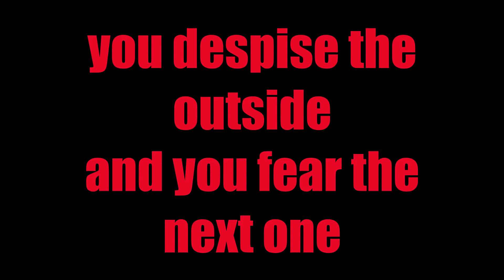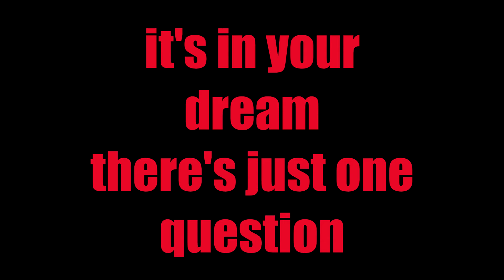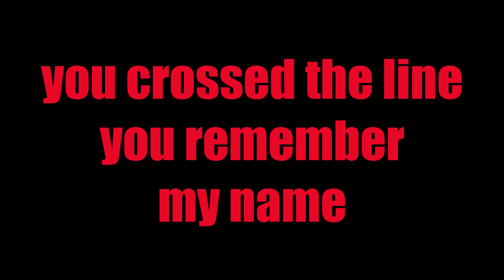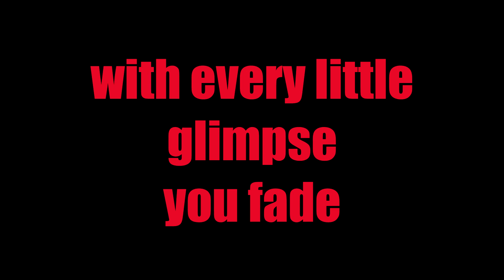In Flames - Cloud Connected Lyrics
My lyric video to the song Cloud Connected by In Flames.
Album - Reroute To Remain
But I do own this video. k☆k